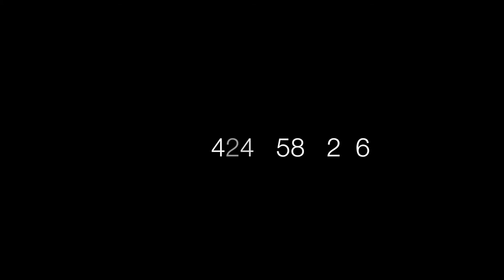Joan Sorita's brief intro to NES miHealth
NES Health provides a complete healthcare system that restores health at its source. By looking at the physics underlying the biochemical nature of the body, we can now analyze and correct the body's bio-field and information, which, after more than 30 years of scientific research, has been shown to be the master control system for the body's health and functioning.